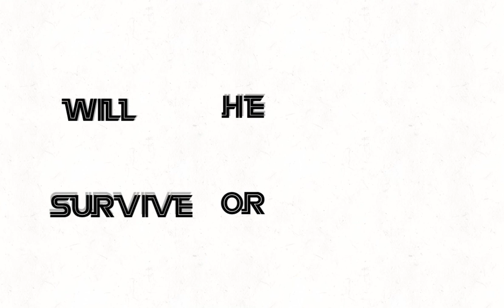Zombie apocalypse episode 1#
Warning (no warning) 0:00 Video 0:04